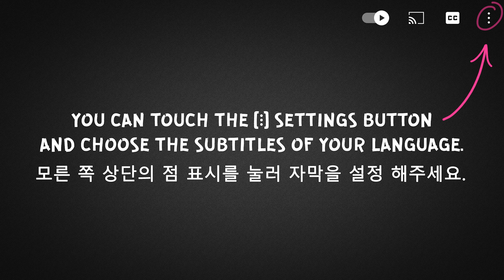ASMR EATING CHOCOLATE, ICE CREAM, MILKA, CAKE, DESSERT, 초콜릿 디저트 (SWEET FOOD) MUKBANG 먹방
4K SWEET DESSERT, CHOCOLATE, KOREAN ICE CREAM, ASMR VIDEO (RELAX SOUND, EATING NO TALKING)